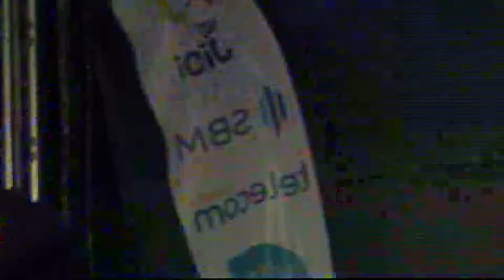STELIO - SEGA RODRIG LIVE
Konser LaFlam, Camp Du Roi
 2019